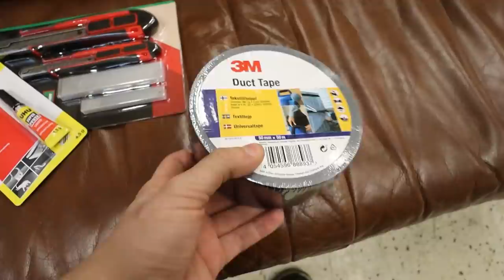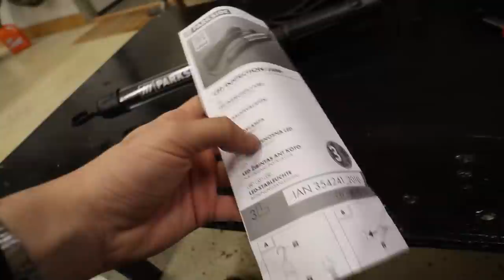Testissä Lidlin Työkalut!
Tänää testataan halpoja työkaluja Lidlistä!